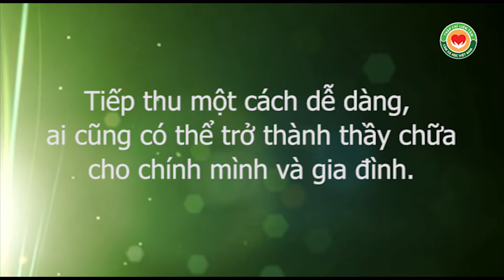Rối loạn tiên hóa, và chứng động kinh qua chia sẻ của thầy Dư Quang Châu về chườm gan